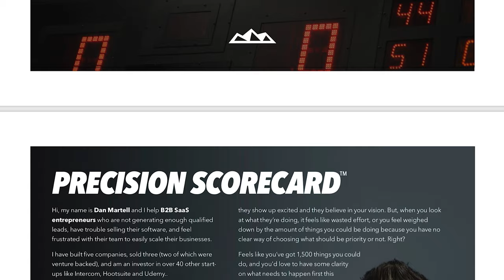How To Fix Your Business Without Doing All The Work (Using 4 Powerful Tactics)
▸▸ DOWNLOAD: Precision Scorecard™ - Keep Your Leadership Team Focused & Accountable To Growth